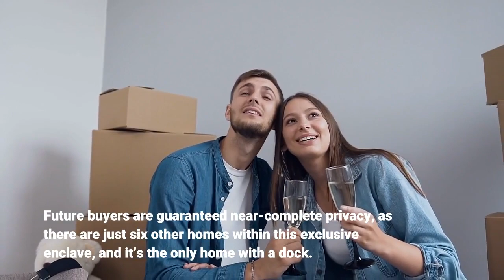World’s Wealthiest Dog Is Selling Miami Estate For $32 Million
You read that correctly. The world’s wealthiest dog who is worth half a billion dollars is selling his Miami estate for $31.75 million. This gorgeous estate once belonged to pop music legend Madonna in the 1990s (she first purchased it for $7.5 million) and was recently listed by the richest dog in the world, a German shepherd named Gunther VI. The late German countless Karlotta Liebenstein, who died in 1992 and had no children but cherished her animals, left her multimillion fortune to her dog, Gunther III. Gunther VI inherited this trust, which has grown to $500 million thanks to property investments and strategic ventures, from his grandfather, Gunther IV. The canine comes from a lineage dating back 40 years and six generations. The Gunther Group’s handlers manages Gunther VI’s day-to-day care, oversees his health and wellbeing, and makes decisions on how to invest his trust. Gunther VI has many properties around the world, including this Miami estate and a home in Tuscany, where he primarily lives, as well as Florence and Milan. His estate has also invested in real estate, publishing, sports teams, nightclubs and scientific research. Gunther IV first purchased Madonna’s former property in 2000. The private estate, at 3029 Brickell Avenue, is located in a prestigious neighborhood and is an ultra-private gated residence sitting on a generously sized lot that spans 51,000 square feet with 100 feet of water frontage. The iconic home was first built in 1928 and has since been modernly renovated and updated. It features Mediterranean-style architecture and interiors are 8,400-square-feet with nine bedrooms and 8.5 bathrooms. Future buyers are guaranteed near-complete privacy, as there are just six other homes within this exclusive enclave, and it’s the only home with a dock. The landscaping is impeccable, with manicured lawns and hedges, many water features, towering palms, stone walkways, and a beautiful pool with a spacious deck in back that looks straight out of Italy. Mediterranean flair continues with the style of the home’s interiors, with a grand coral staircase, arched stone entrances, fireplaces, maid quarters, and more. The home is listed by Ruthie and Ethan Assouline of The Assouline Team at Compass.“We have sold countless multi-million dollar homes, but this is definitely a first,” Ruthie Assouline tells Forbes. “When the handlers initially told me a dog owned the property, I didn't believe it. The property has a history that no one else can claim. The ultra-private gated estate sits on an expansive lot lined with royal palm trees, lush landscaping and showcases breathtaking open bay views.”The home on Biscayne Bay is one-of-a-kind, and even has a gilded framed portrait of Gunther IV in the living room. The home is just minutes from Brickell and Miami Beach, and is a great opportunity for future buyers to restore or rebuild. Gunther VI lives quite the luxurious lifestyle.